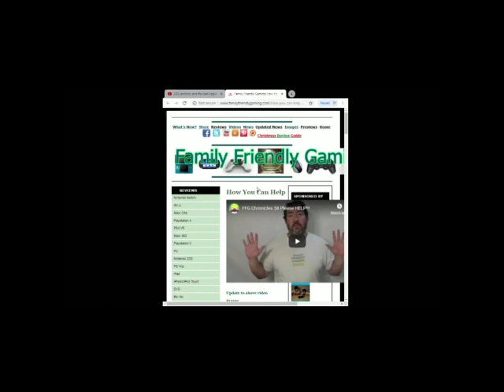FFG Chronicles New Advertisers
Family Friendly Gaming is pleased to share this game play video for FFG Chronicles New Advertisers.